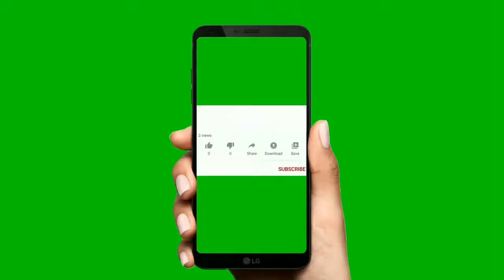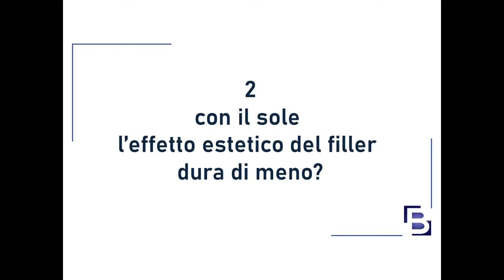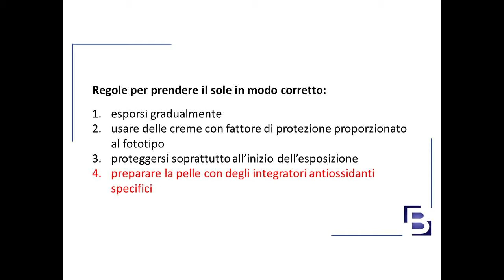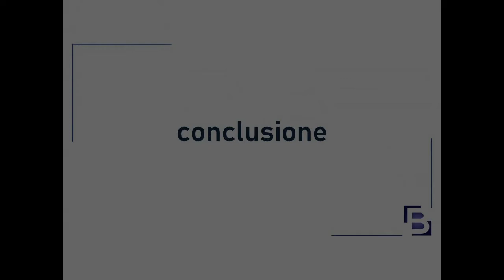Si può fare il filler in estate col sole?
Si può fare il Filler prima di esporsi al sole?

Ci sono 3 domande che spesso le persone mi fanno prima di fare un filler in estate
---》La prima è: il sole può essere una controindicazione?
Il sole non è una controindicazione assoluta al trattamento.
Quindi SI il filler con ialuronico può essere fatto anche prima di esporsi al sole (e per esposizione intendo stare molte ore al sole anche in quelle dove il sole è più forte). Però bisogna tener presente, e questo è il consiglio che do ai miei pazienti, che prima di esporsi è meglio aspettare  1-2 di giorni dal trattamento, dal filler. È molto importante, infatti, far stabilizzare la distribuzione dell'acido ialuronico prima di esporre la pelle ad un aumento di temperatura dovuto al sole. E questo è ancor più importante se  il trattamento ha lasciato delle piccole ecchimosi o un po' di rossore. In questi casi, infatti, è fondamentale aspettare la completa remissione e calcolare, da quel momento, un paio di giorni prima di esporsi. Farlo subito significherebbe riallentare il processo di guarigione ed aumentare sia l’edema che il rischio di formazione di macchie.

》La seconda domanda è: l'esposizione consuma più velocemente il filler, cioè se col sole l’effetto estetico del filler dura di meno?
SI è vero, l'esposizione solare , può stimolare maggiormente, soprattutto nelle persone sensibili ,un enzima chiamato 'ialuronidasi, che degrada più velocemente l'acido ialuronico. Anche in questo però caso l’esposizione al sole non è una controindicazione assoluta. Come ho detto infatti in modo approfondito in altri video (come abbronzarsi senza invecchiare il sole, per non creare problemi, deve essere preso in modo corretto, seguendo queste semplici regole
1.esporsi gradualmente
2.usare delle creme con fattore di protezione proporzionato al fototipo,
3.proteggersi soprattutto all’inizio dell’ esposizione, cioè nel momento in cui la pelle, non ancora abituata ai raggi UV, sta iniziando a produrre melanina
4.preparare la pelle, soprattutto se chiara e sensibile, con degli integratori antiossidanti specifici, che possono aumentare la protezione dai radicali liberi prodotti dai raggi UV

---》 infine la terza domanda che mi viene fatta è: quello che vale per il filler in generale, vale anche per il filler labbra?
Si , quello che ho detto vale anche per il filler labbra, quindi si può migliorare l’aspetto delle labbra in estate senza problemi. Se si ha ovviamente sempre l’accortezza di non esporsi al sole prima di 24-36 ore dal trattamento e di  proteggere sempre le labbra dai raggi solari con prodotti specifici.

Conclusione
Filler e il sole non sono antagonisti. Quindi se anche tu ti sei chiesta se fare un filler in estate può essere una buona idea… La risposta è SI!
Con qualche piccola  accortezza, potrai goderti le vacanze con un viso più disteso e più giovane !

Ciao ci vediamo al prossimo video.

e non scordarti la 🔔 campanella per ricevere la notifica dei miei nuovi video